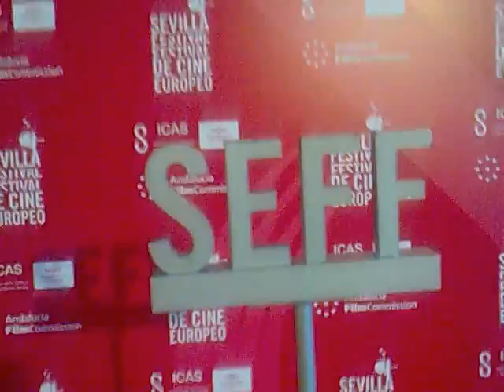Festival de Cine Europeo Sevilla SEFF 2011: CODIGO AZUL, MERCADO DE FUTUROS, SHAME, ELENA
David Garrido Bazan, Director de Programacion y contenidos del festival de Cine Inédito de Mérida, nos habla desde el Teatro Lope de Vega de sus cuatro películas favoritas de la Sección Oficial a Concurso del SEFF 2011: CODE BLUE de Urzsula Antoniak, MERCADO DE FUTUROS de Mercedes Álvarez, SHAME de Stveve McQueen y ELENA de Andrei Zygantszev. A estas habría que sumar The Mill and The Cross, que fue comentada en un video anterior a éste.